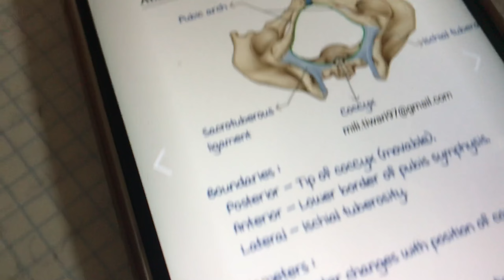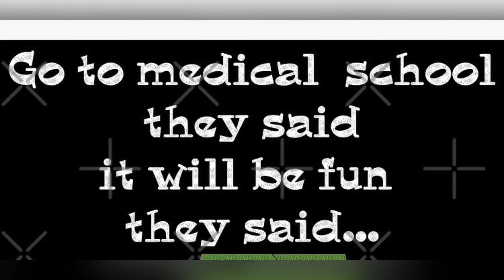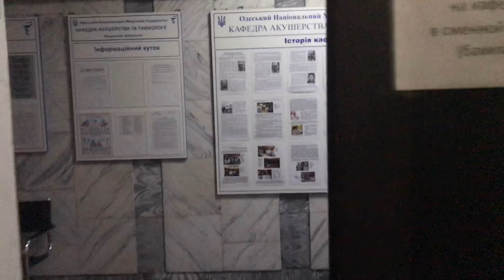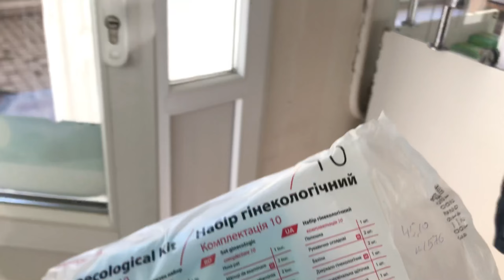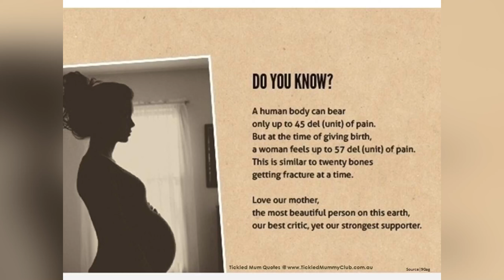VLOG: OB GYN ROTATION + MED SCHOOL FUN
Thank you for not just watching my video but also reading the description
I'm Mili 5th year medical student in ONMU Ukraine.. .I Make videos on the channel about anything that interests me and help you guys .. Like study traveling vlogs medschool life and so on ...

I hope I have earned your subscription